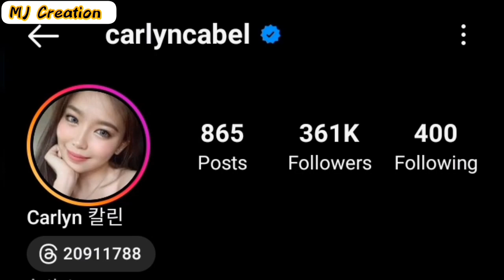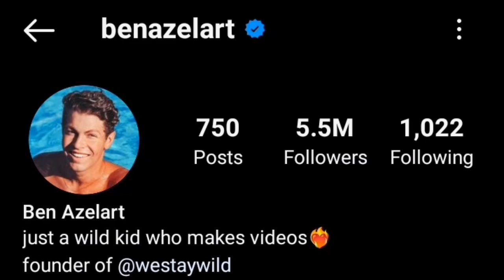Carlyn Ocampo VS Ben Azelart Lifestyle Comparison